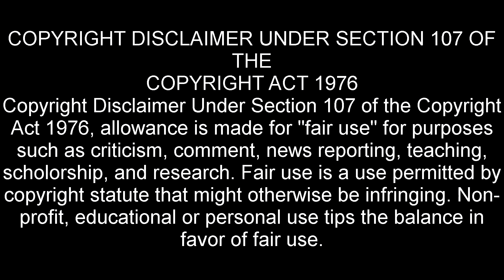Star Trek Online - TREK TRACKS - Episode 46 - THE DRAGON'S DECEIT!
Welcome to our show Trek Tracks with your host Eli Williams, in this series we will be focusing on the game Star Trek Online and picking up where Eli left off in these episodes of Eli the Gameguy...

This week Eli continues the Delta Quadrant campaign with the mission The Dragon's Deceit!

Aaron Kenny
*Saving the World*